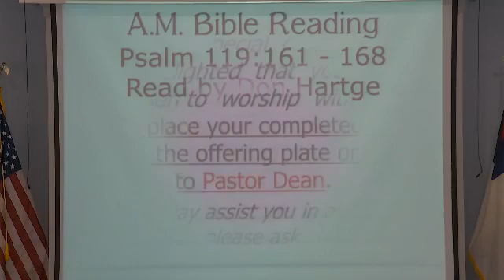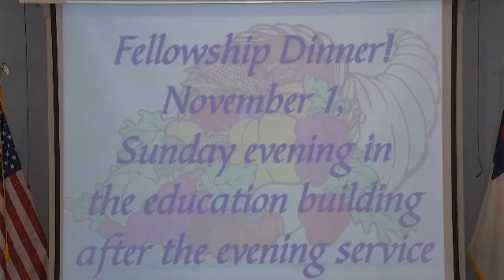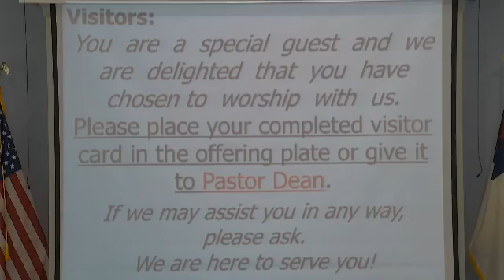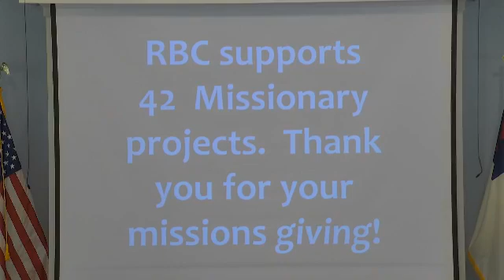Pastor H. A. Dean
October 18, 2020 Sunday Morning Service